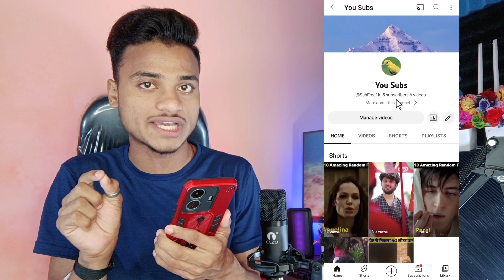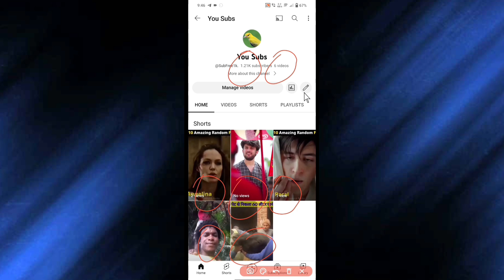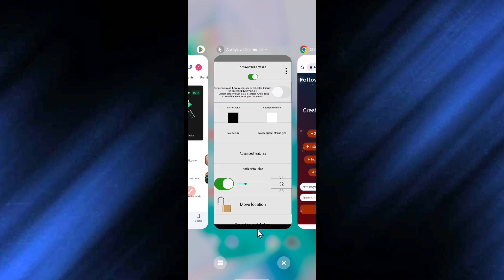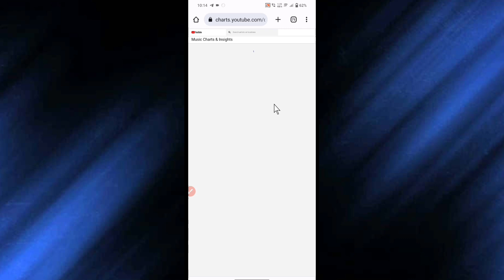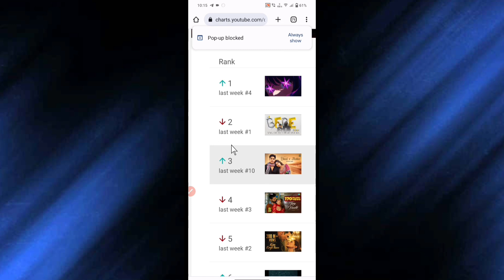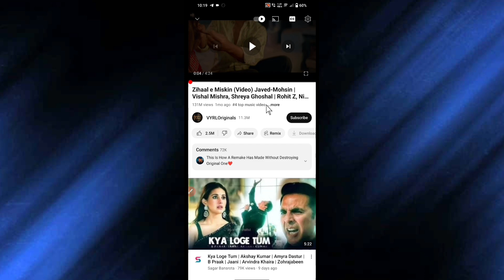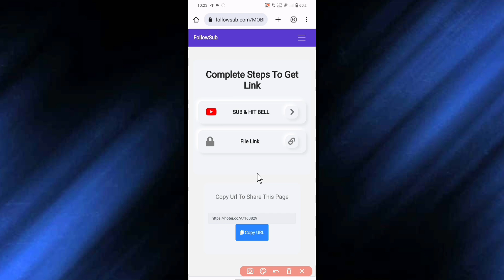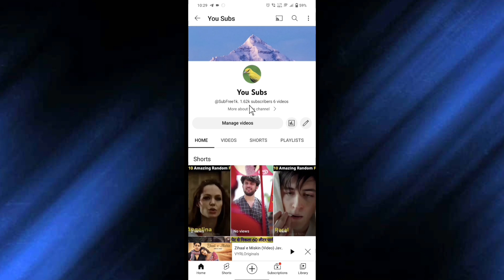Trick लगाते हीं 1K Subscriber 🤩| Subscriber kaise badhaye | Youtube subscriber kaise badhaye